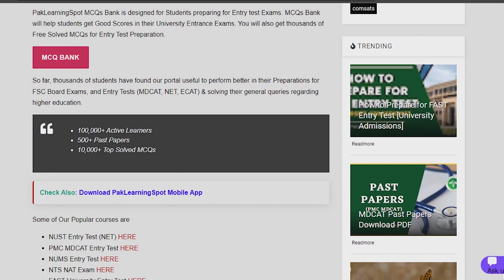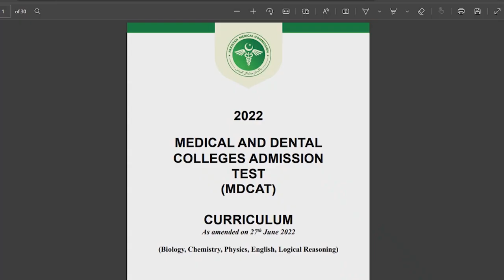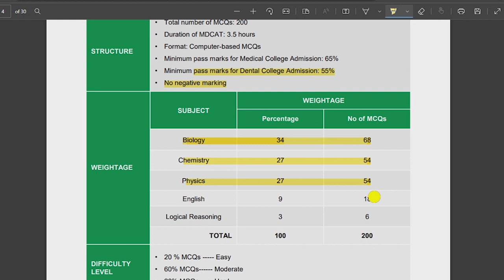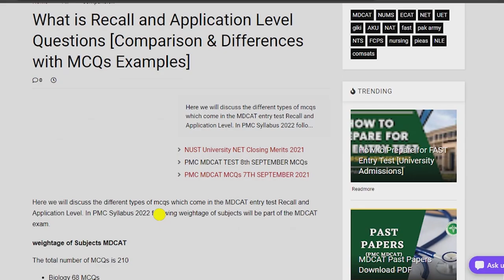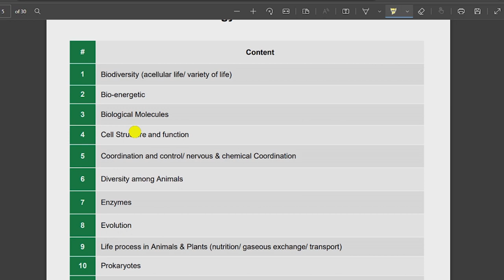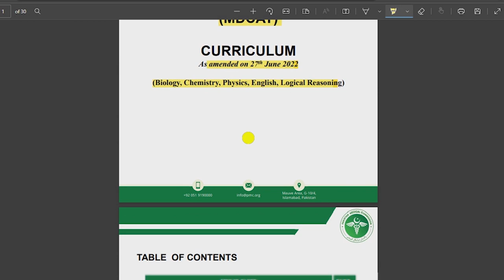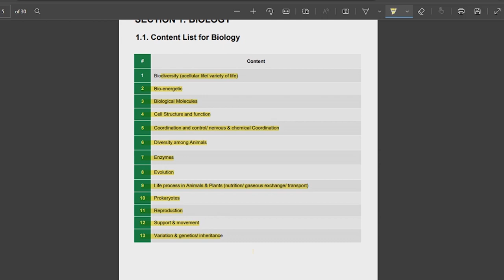National MDCAT 2022 Updated Syllabus & Pattern | PMC Latest News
National MDCAT 2022 Updated Syllabus
PMC Latest News
Recall and Applications MCQs